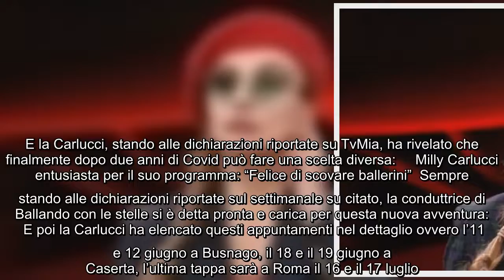Ballando con le stelle, la conduttrice fa un'amara confessione: "Sono costretta ad una scelta" Dopo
Ballando con le stelle, la conduttrice fa un'amara confessione: "Sono costretta ad una scelta" Dopo l'estate Milly Carlucci tornerà in onda con la nuova